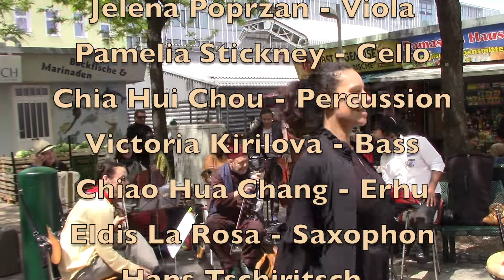Bauchtanz Meidling 2019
Tönende NoMaden am Meidlinger Markt,
18. Mai 2019
"Bauchtanz" von Hans Tschiritsch